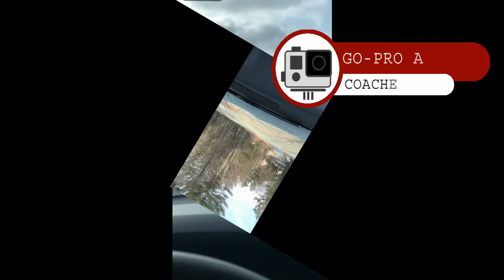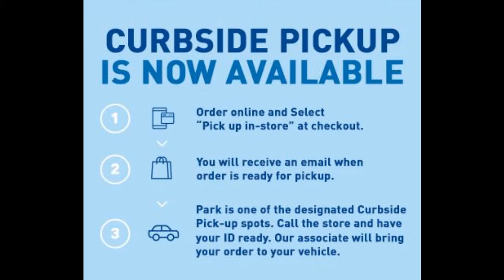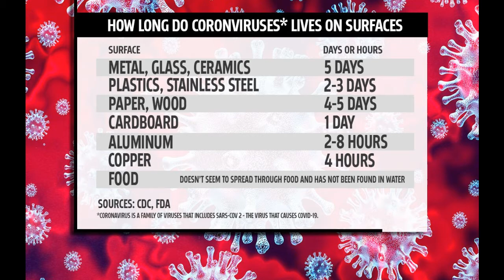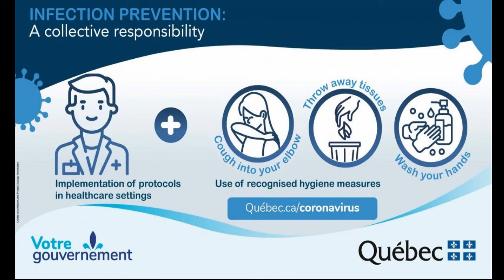The Curbside Pickup Process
On this Friday edition of Quarantine Corner, Coach Price shows the process of the current Curbside Pickups available from most grocers & retail stores. This is a great way to minimize social interactions and populated in-store shopping that can all be done from the palm of your hand with your phones.